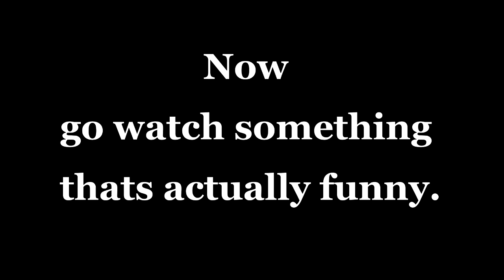What its like to Auto a fed Bellona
Srsly.. she needs a chill pill